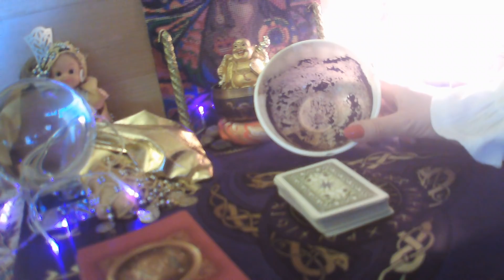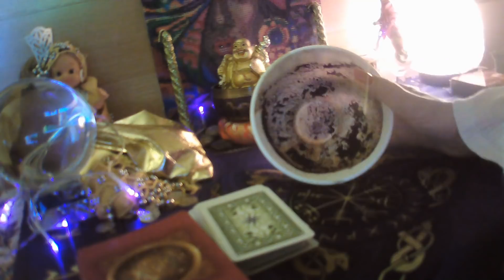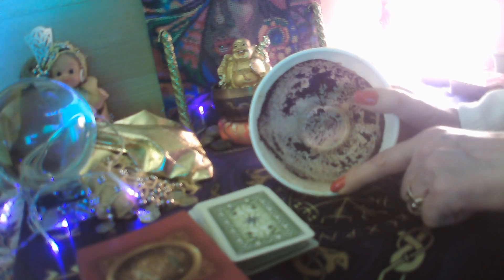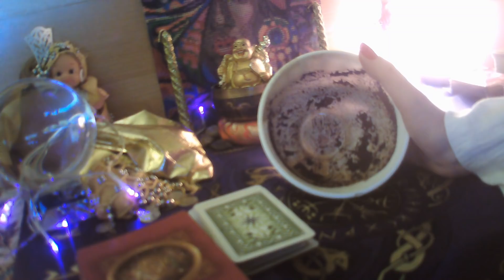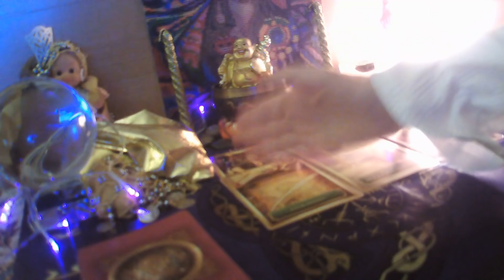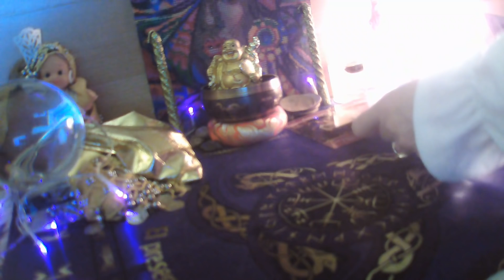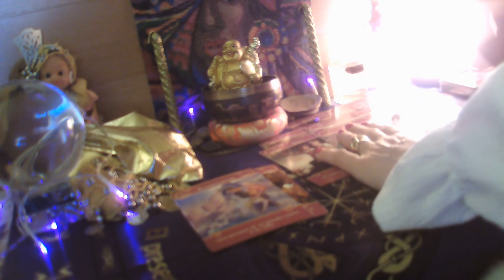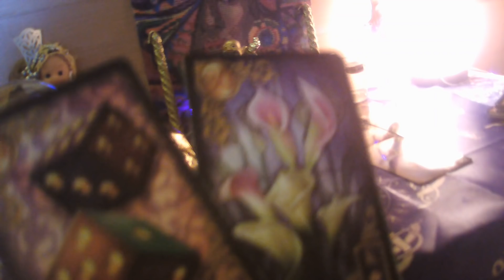VIRGO LECTURA CAFÉ ☕ 20 A 26 ENERO💖 EX VIENE PIDE COMPROMISO💘 Y NUEVO AMOR 💖😄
BIENVENIDOS A MI CANAL, SI TE GUSTA SUSCRIBETE ES GRATIS, COMPARTE MIS VIDEOS Y REGALAME UN LIKE, Y ACTIVA CAMPANITA PARA RECIBIR TODOS MIS VIDEOS, GRACIAS MIL A TODOS MIS SUSCRIPTORES, VIRGO OS DESEO UNA SEMANA LLENA DE BENDICIONES, Y OS ENVIO A TODOS UN ENORME ABRAZO DE LUZ.